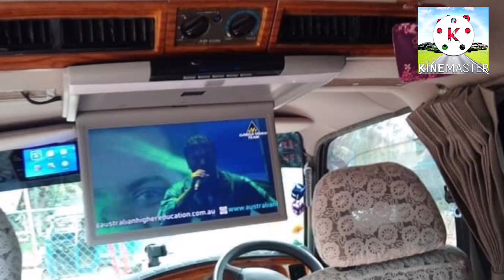Nissan caravan van for sale | low price van sale | ikman | ikman.lk | pat pat.lk | vehicle sale